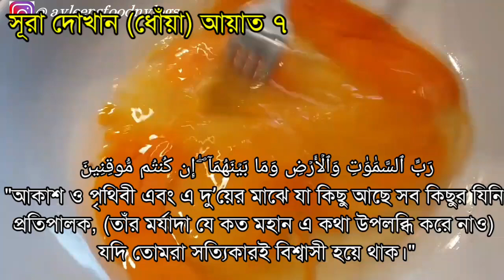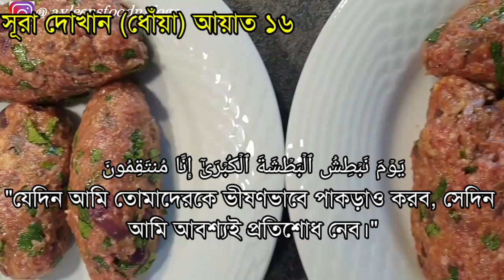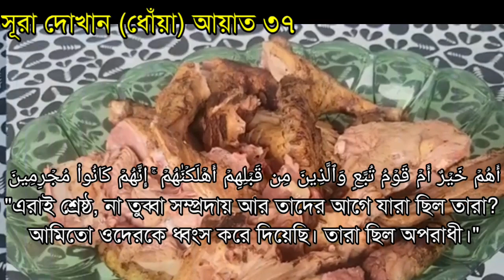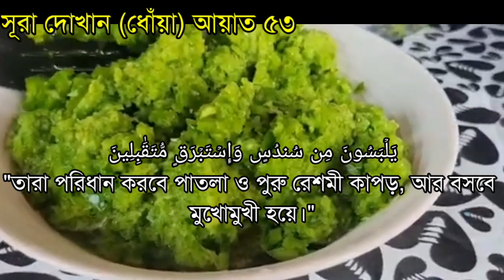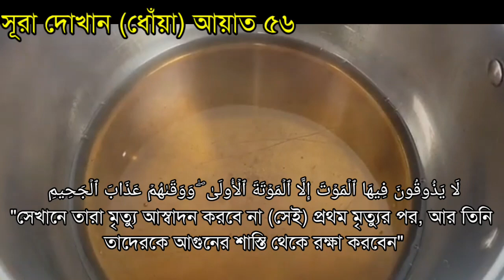সূরা দোখান ১-৫৯ আয়াতের বাংলা অনুবাদ |Sura Dukhan 1-59 Bangla translation.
মহা গ্রন্থ আল কোরআনে সূরা দোখান যার অর্থ ধোঁয়া।